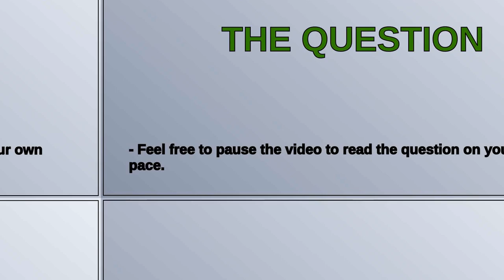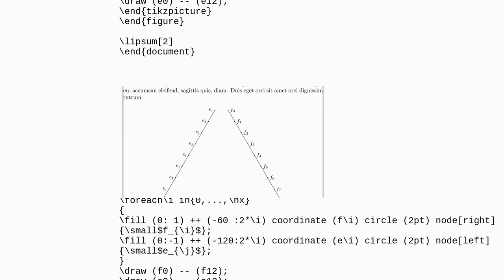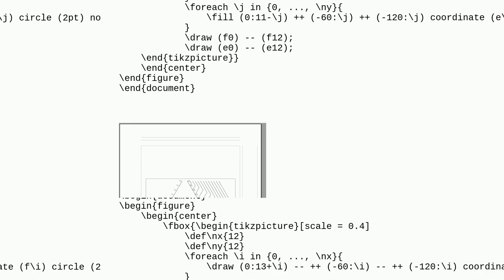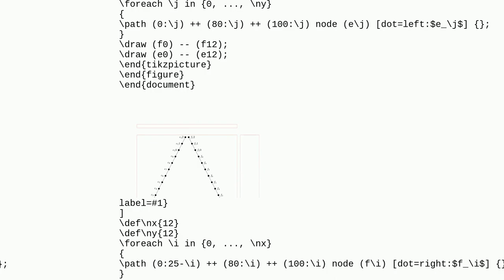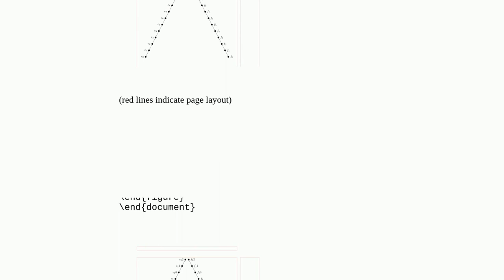tikz figure centering doesn't work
A special thanks goes out to the community

  tikz-pgf